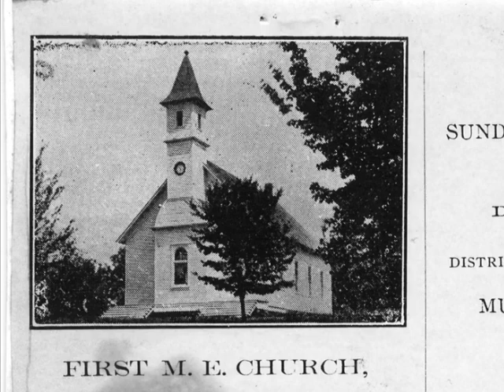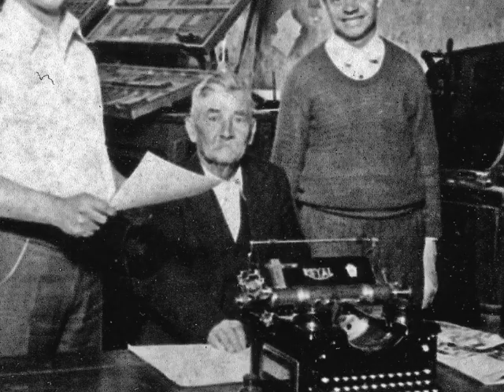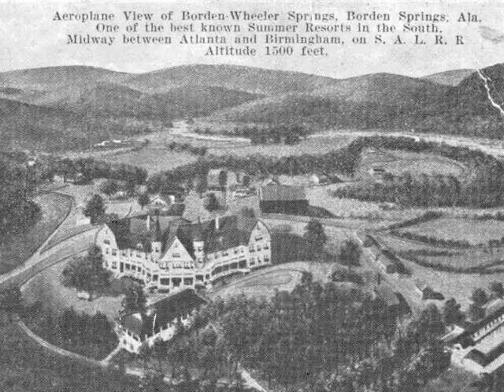Images of America - Cleburne County, Alabama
A promo for the book I recently published through Arcadia Publishing called Images of America - Cleburne County.